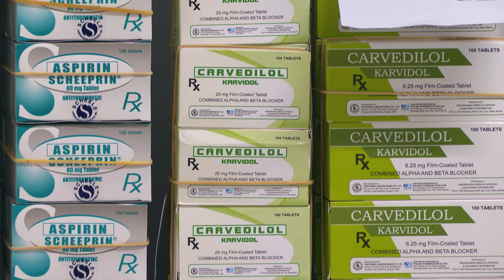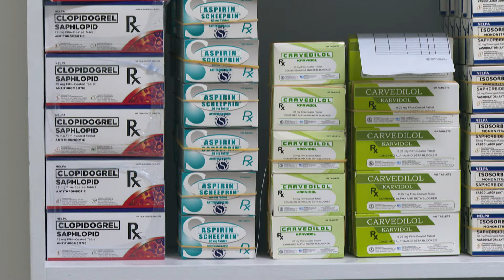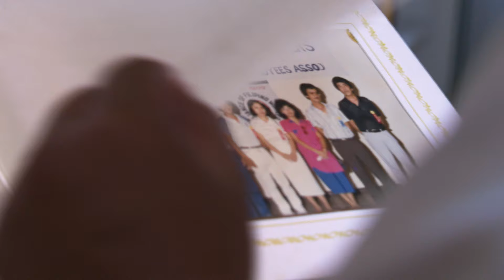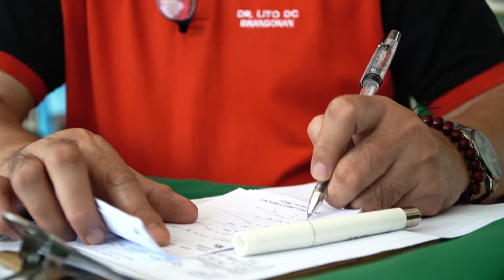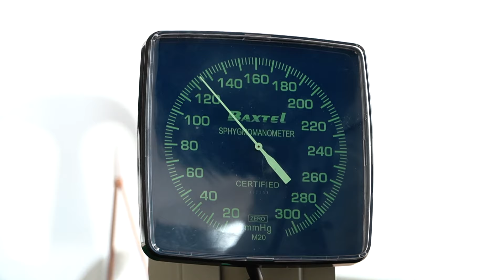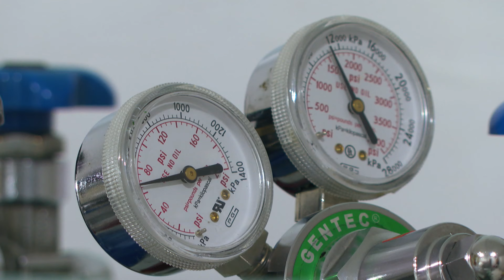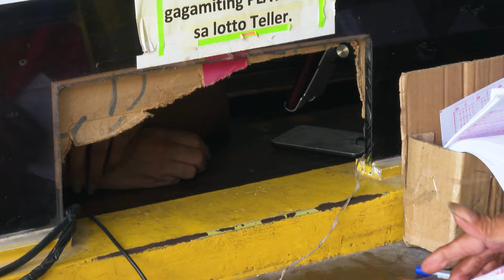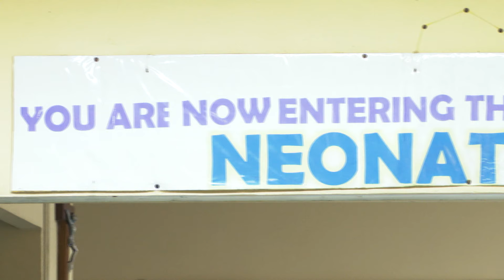Philippines Battles Health Inequities: From Medical Costs To Worker Shortage | CNA Correspondent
Healthcare emergencies in the Philippines have the potential to plunge families into debt. With over 40% of healthcare costs paid out of pocket, surpassing regional averages, the burden is immense. The Philippine government aims to reduce this to 28% by 2028. Despite efforts, the exodus of healthcare workers abroad exacerbates the issue, especially in remote areas. To address this, the government plans to enhance primary healthcare by establishing community-based multi-specialty centres. However, sustainable financing remains a challenge. While ‘sin taxes’ from tobacco and alcohol have bolstered healthcare funding, there's a call to expand such taxes to cover vaping products.

0:00 Introduction
00:19 Access to medicine
06:30 Healthcare workers' conditions
09:35 Healthcare in Philippines' remote areas
13:19 Financing healthcare in the Philippines